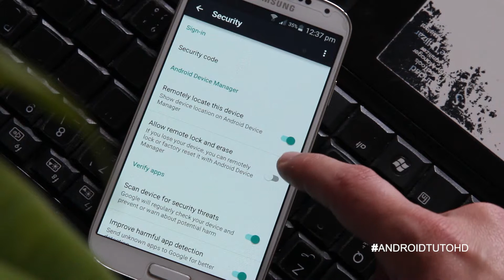[How- To] Find Your Lost Android Phone — Without Installing An App!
Android Device Manager makes it easy to locate, ring, or wipe your device from the web.

View this video in full screen + HD Quality.